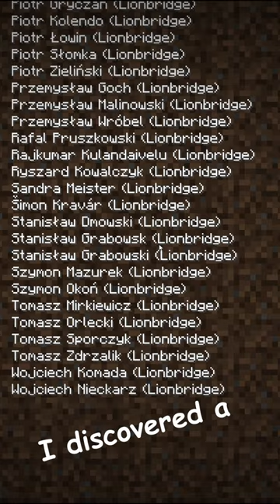I found a Secret Message in Minecraft's End Credits